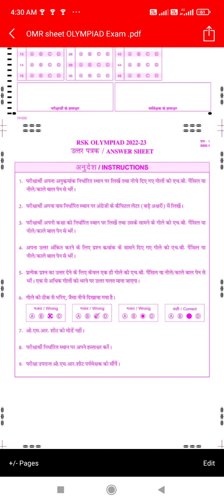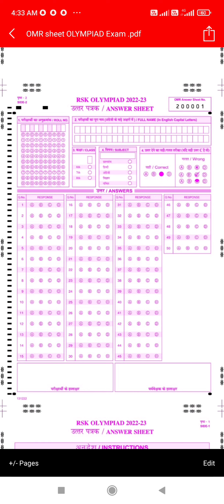OMR sheet OLYMPIAD EXAM -2022-23 हेतु विद्यार्थी कैसे भरें बहुत ही सरल और सहज तरीके बताए गए हैं।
OMR sheet OLYMPIAD EXAM -2022-23 हेतु विद्यार्थी कैसे भरें, बहुत ही सरल है सहज तरीके बताए गए हैं।

OLYMPIAD EXAM -2022-23

OLYMPIAD प्रतियोगिता -2022-23

19 जनवरी -2023 को आयोजित होने वाली परीक्षा

उपरोक्त लिंक पर क्लिक करके हमारे वीडियो को देख सकते हैं।यह विडियो बच्चों के लिए बहुत ही उपयोगी है मददगार साबित होगा वीडियो को अंत तक जरुर देखे हमारे चेनल को अभी तक जो subscribe नहीं किए हैं।बेल आई कान दबाकर सबसे पहले चेनल को subscribe जरूर कर लीजिए गा ताकि अगला विडियो अपलोड करें तो सबसे पहले आपको नोटिफिकेशन मिल जाये। हमारे वीडियो पर बने रहने के लिए बहुत बहुत धन्यवाद जय हिन्द 🇮🇳🙏